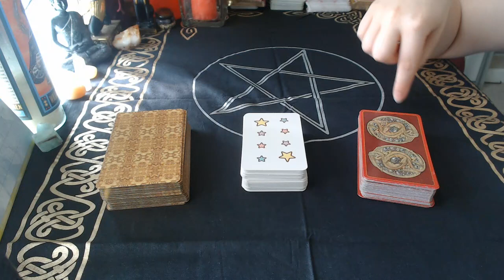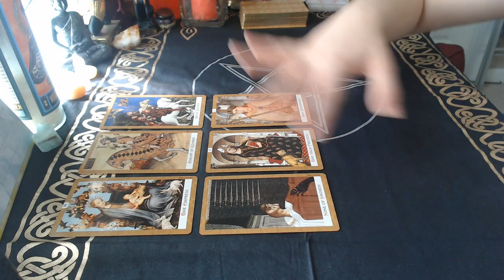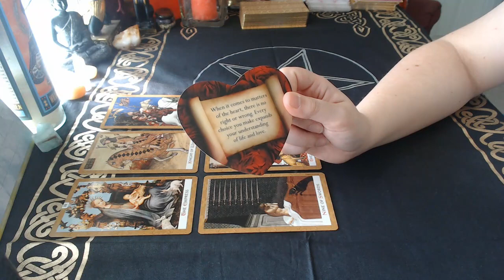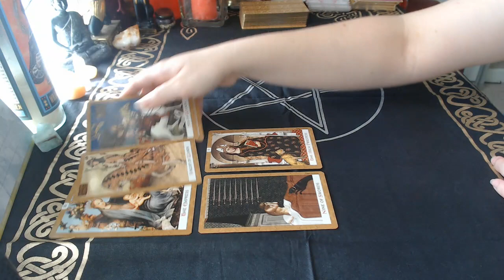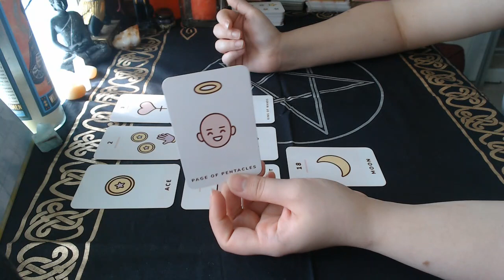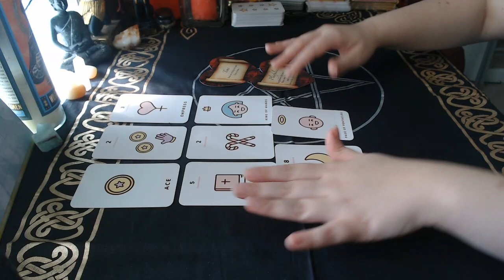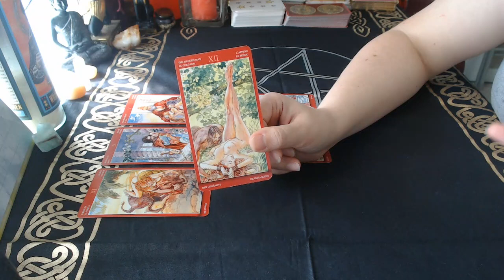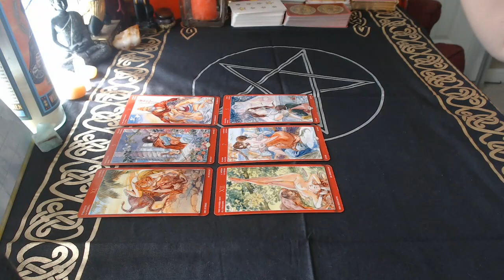💥 Do They Feel Our Connection? 💥 | Timeless Pick a Card Reading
Today we're asking whether or not your person of interest feels the connection you share. If so, how can they feel it? How do they know it's there? And do they know what it is??

Decks used:
The Golden Tarot
Kawaii Tarot